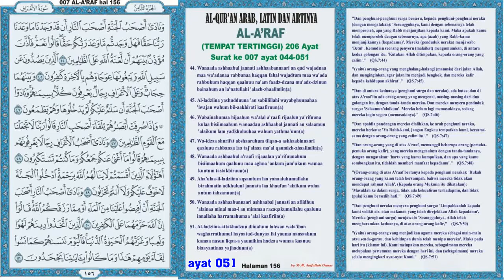Al-Qur'an hal 156 - Al-A'raf ayat 044-051 (Murottal dengan Terjemahan)